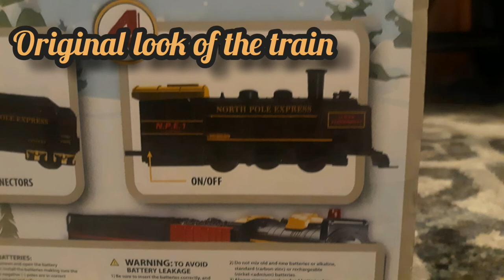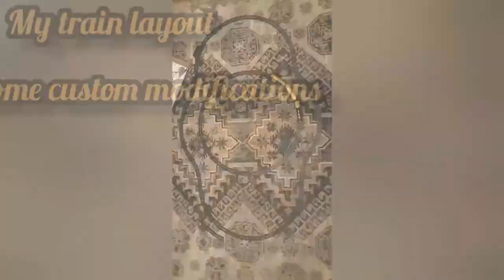my first battery operated train set[ with some modes detailing]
my first time messing with a battery train set.
i got 3 of the same set to do some experimentation with the sets. and to get a larger track. I hope you guys injoy the video thankyou.

and to note. I did not make this music in this video.